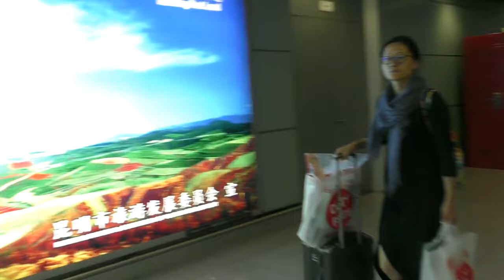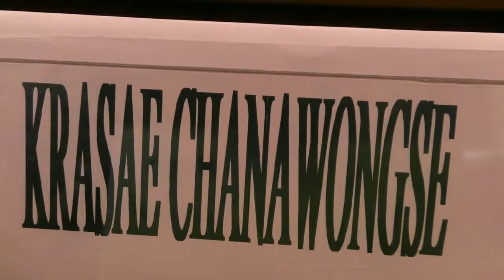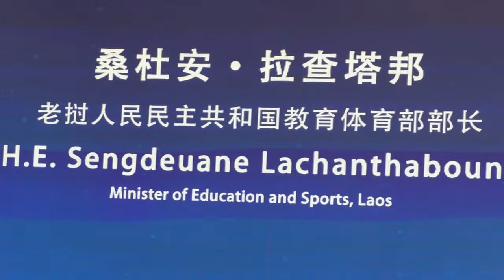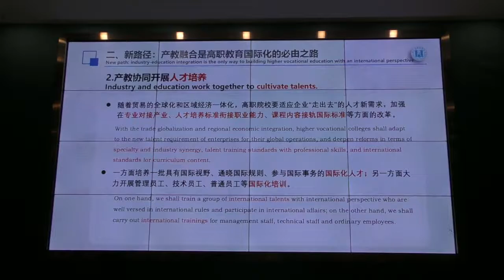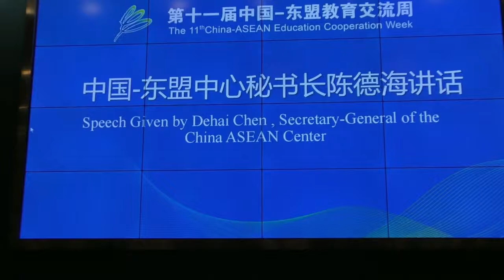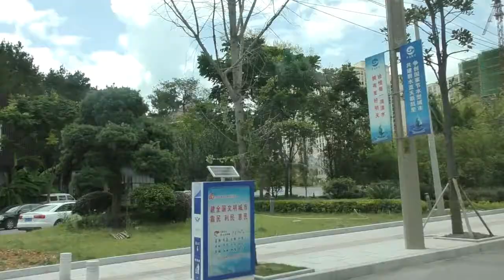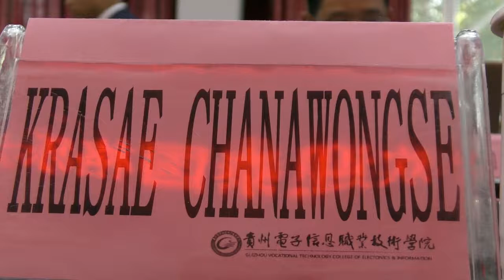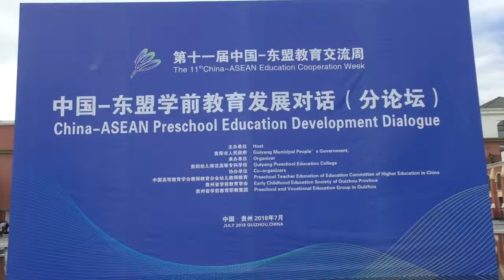Prof. Dr. Krasae Chanawongse - 2018 July Trip China